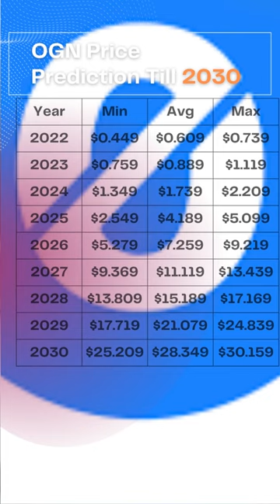Origin Protocol (OGN) Price Prediction Till 2030 | DeFi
Origin Protocol (OGN) Price Prediction Till 2030 | DeFi Coin |